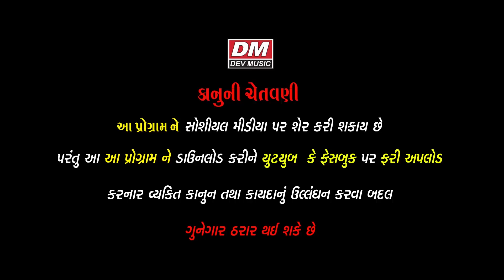Gujarati Jokes Shana Gujarati - Amit Khuva - Gujarati Comedy on Gujjubhai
❄  Artist : Amit Khuva
❄  Title : શાણા ગુજરાતી
❄ Language : Gujarati
❄  Producer-Director-Editor : Shreedatt Vyas
❄  Lable : Dev Music
❄  Copyright : Shreedatt Vyas